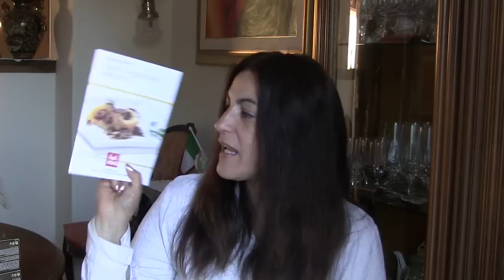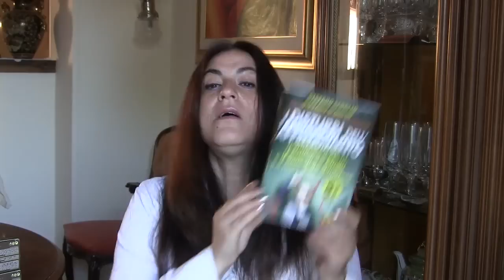Haul bio per la dieta, il beauty, la cultura alimentare e non solo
I miei ultimi acquisti bio per la mia dieta, la cura della pelle, dei denti e dei capelli (tintura senza ammoniaca, resorcina parabeni ecc.), più libri, opuscoli e depliant sull'alimentazione e il riciclo (cura dell'abbigliamento, consigli su come smacchiare i vari tessuti e diverse tipologie di macchie, prendersi cura del guardaroba, trucchi per rammendare ad arte ecc.)